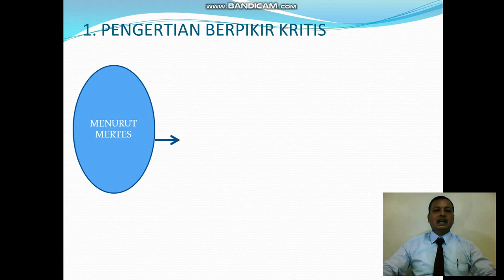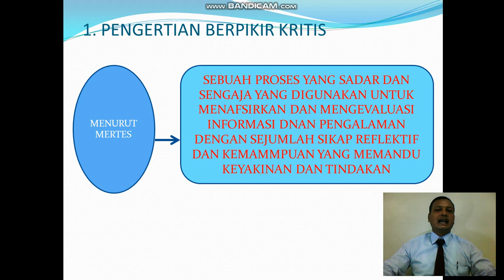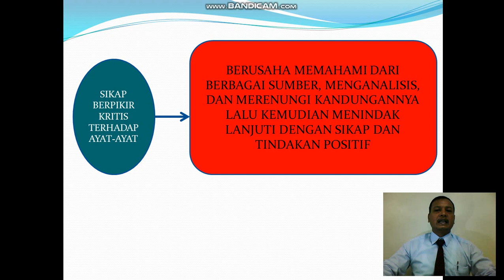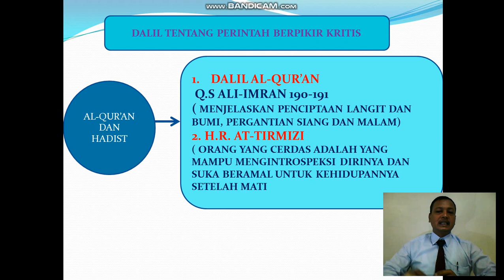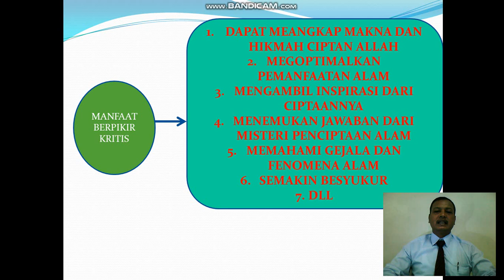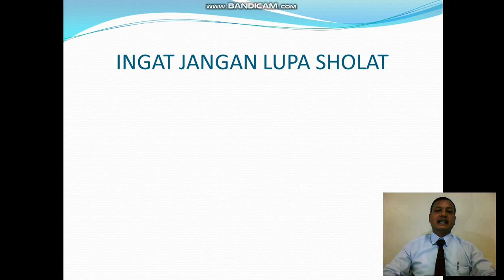12 Islam bab 3 bandicam 2020 07 22 16 04 09 113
Bab 3 Islam Kls 12